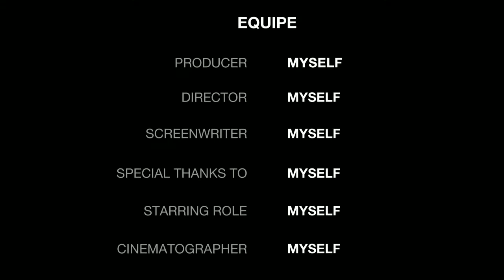Some special days and Jayanti